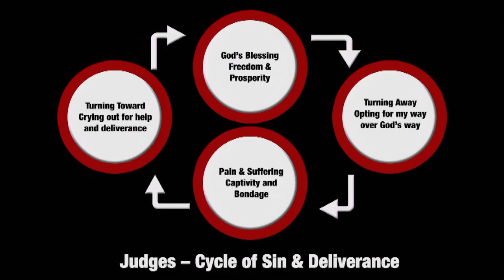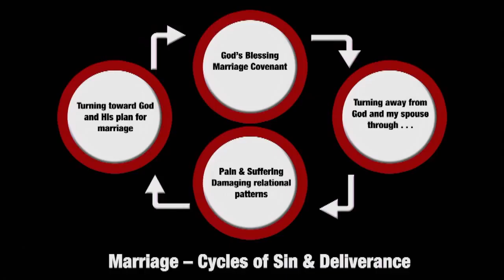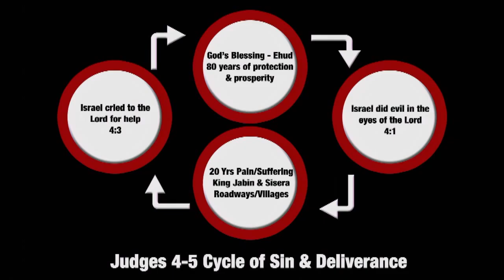Mother Is A Verb - Mothers Day 2013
Director Of Discipleship Lisa Coats